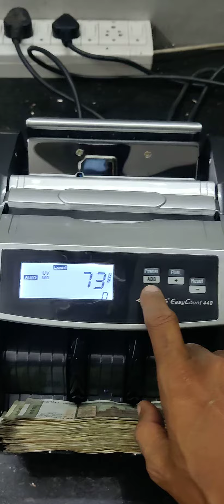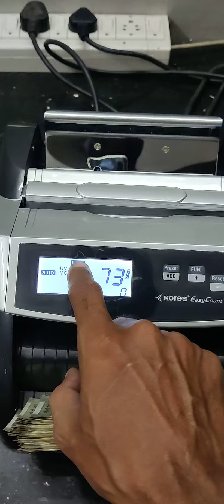Kores Easy Count 440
Kores Easy Count 440 Note Counting Machine with Fake Note Detection by UV/MG Sensor.
 Function and how to service.